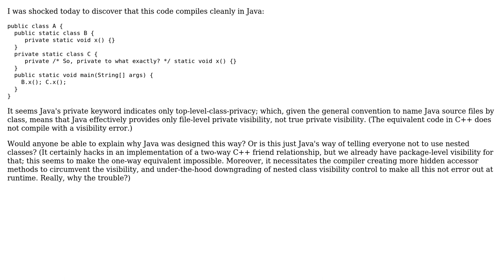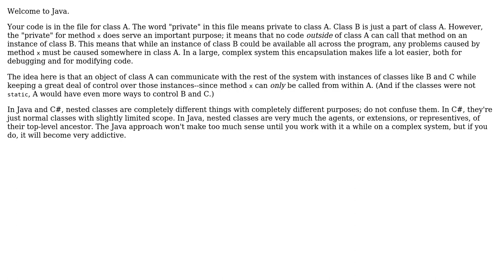Software Engineering: Question about Java nested classes design decision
With thanks & praise to God, and with thanks to the many people who have made this project possible! You are responsible for your own actions.